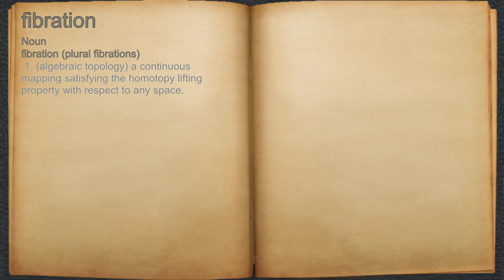What does fibration mean?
A spoken definition of fibration.

Intro Sound:
Typewriter - Tamskp